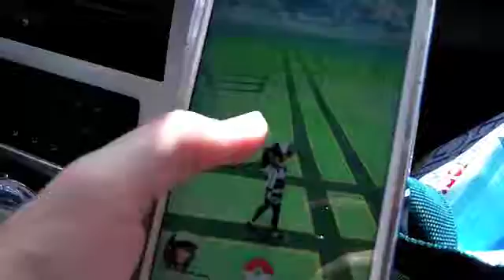Surprise Mom!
Sorry for keeping it a secret, but SURPRISE!! I hope you like it!